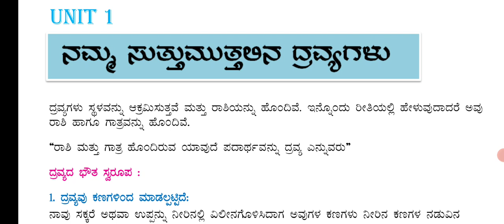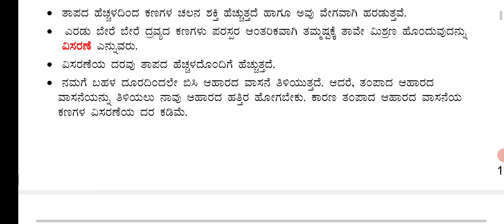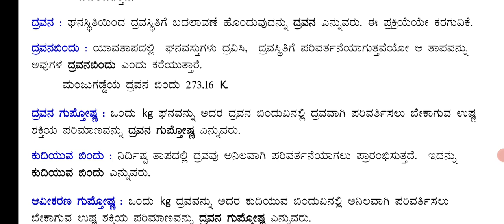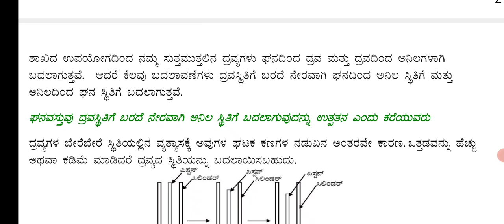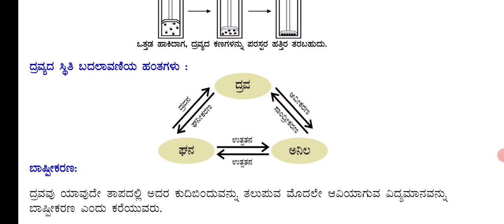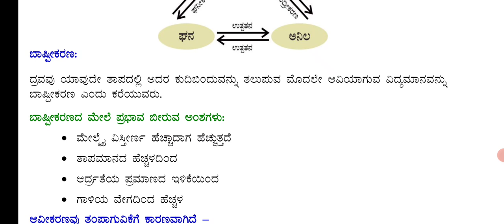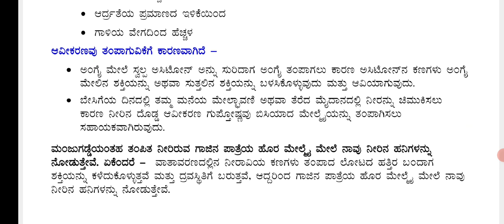9ನೇ ತರಗತಿ ವಿಜ್ಞಾನ ನಮ್ಮ ಸುತ್ತಮುತ್ತಲಿನ ದ್ರವ್ಯಗಳು ಸಂಪೂರ್ಣ ನೋಟ್ಸ್@RKclasses-lrm